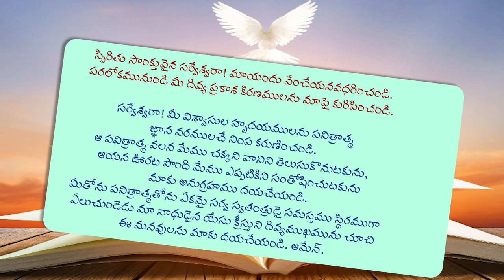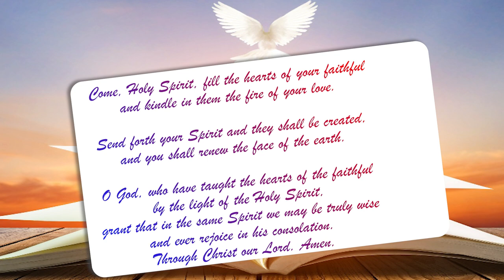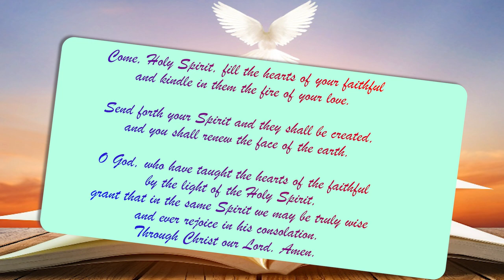O pavura rupama | ఓ పావుర రూపమా పరిశుద్ధాత్మా | Holy Spirit Song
Telugu Holy Spirit Song
Telugu Catholic Holy Spirit Song

ఓ పావుర రూపమా పరిశుద్ధాత్మా
మాపై దిగిరావా మాపై దిగిరావా

ఆదిలో జలములపైన తారాడినాత్మా దిగిరావా
ఎడారిలో ఇస్రాయేలుల నడిపిన ఆత్మా దిగిరావా
దీర్ఘదర్శులను ప్రేరేపించిన ప్రేశిత ఆత్మా దిగిరావా
రాజులను అభిషేకించిన పావన ఆత్మా దిగిరావా
నిర్మల మాతకు గర్భమునొసగిన అద్భుత ఆత్మా దిగిరావా
యోర్దాను నదిలో యేసయ్య తలపై దిగిన ఆత్మా దిగిరావా
శిశ్యులలో తేజము నింపిన సద్గుణ ఆత్మా దిగిరావా